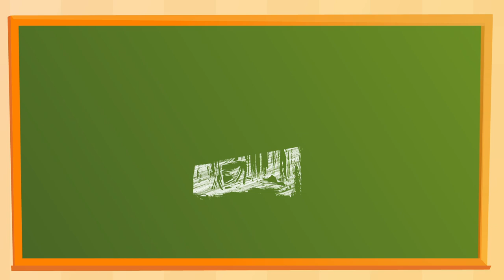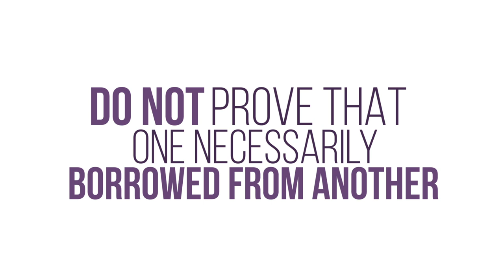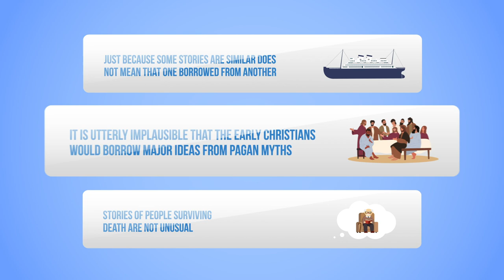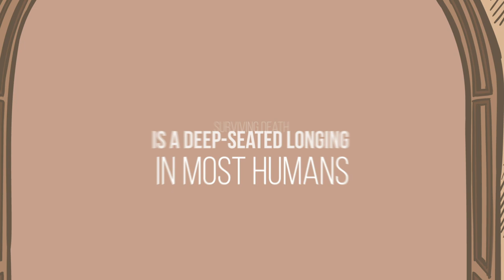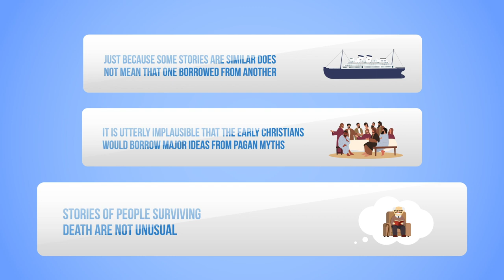Is the Resurrection Based on Pagan Myths?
You’re in a conversation and someone says, “The idea that Jesus rose from the dead was borrowed from pagan myths.”

The next time someone says that the idea that Jesus rose from the dead was borrowed from pagan myths, here are 3 things to remember:

First, just because some stories are similar does not mean that one borrowed from another.
Second, it is utterly implausible that the early Christians would borrow major ideas from pagan myths.
Third, stories of people surviving death are not unusual.

Sources and Further Reading:
Morgan Robertson. The Wreck of the Titan or Futility. Originally published in 1898 as Futility. Later renamed The Wreck of the Titan.
Gary Habermas and Michael Licona. The Case for the Resurrection of Jesus.
Thank you to Dr. Michael Licona for his contributions to this video. You can find out more about Dr. Licona